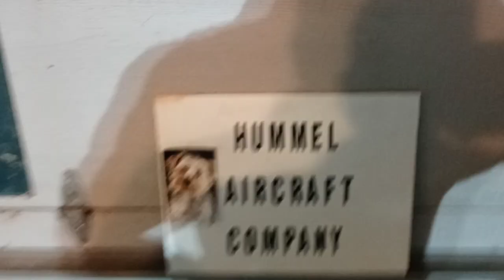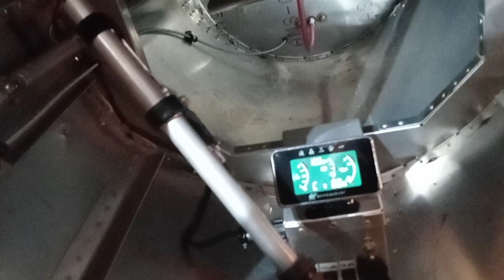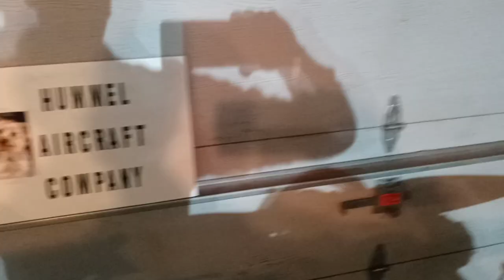UC prop on .will start engine first time Monday!!!